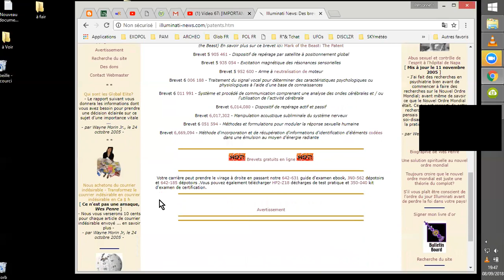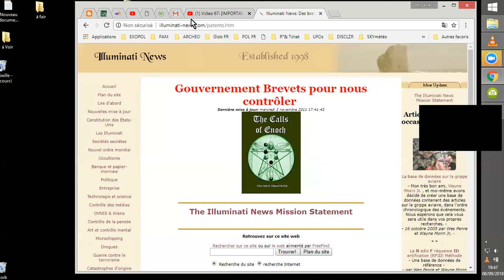FLASH INFOS BREVETS DE CONTROLE 18 09 08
LISTE DE BREVETS DU GOUVERNEMENT POUR LE CONTROLE DE LA POPULATION
Oui, vous avez bien compris, sommes-nous nous-même ou endosse-t-on des caractères manipulés si l'on n'y prend garde ??